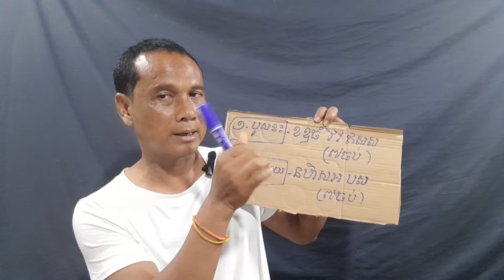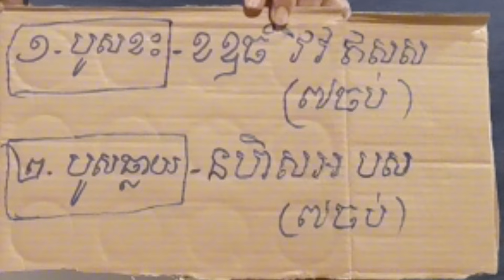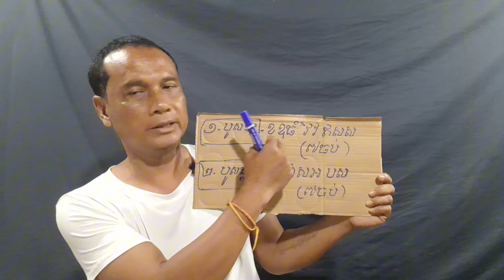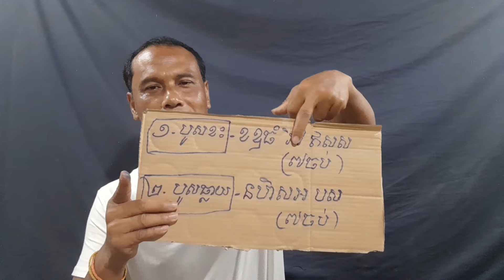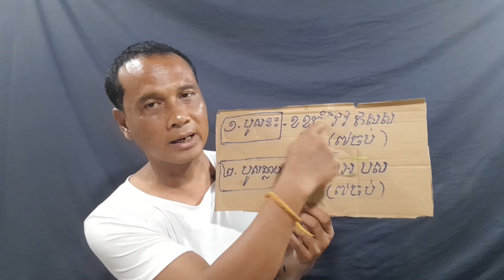បាលីនិងថ្នាំព្យាបាលបូស / ម៉ម មានលាភ / Bali And boil medicine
វីដេអូនេះខ្ញុំចែករំលែកអំពីបាលីនិងថ្នាំសម្រាប់ព្យាបាលបូស (ជម្ងឺបូសធម្មតា) សម្រាប់លោកគ្រូអ្នកគ្រូ ។
This video I share about Bali and medicine to treat boils (common boils) for teachers.
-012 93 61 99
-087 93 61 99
-Telegram; 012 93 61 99

-ចែករំលែករុក្ខជាតិឱសថ មានដើមឈើជាដើម
-ចែករំលែកចំណេះដឹងអប់រំនានា តាមរយៈព្រះធម៌និងវីដេអូកម្សាន្តផ្សេងៗ។